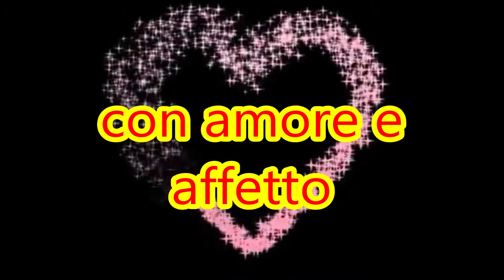PAOLO E LUCIA CON AMORE